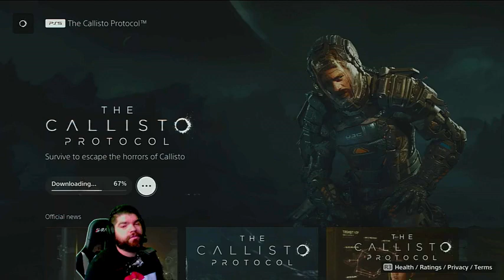inGames of life 37